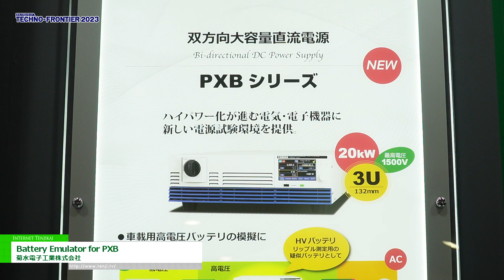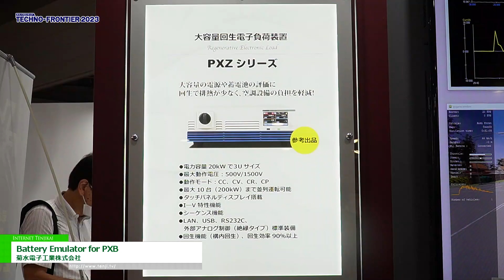[TECHNO-FRONTIER 2023] Battery Emulator for PXB - 菊水電子工業株式会社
菊水電子工業株式会社はTECHNO-FRONTIER 2023にて、Battery Emulator for PXBを出展。